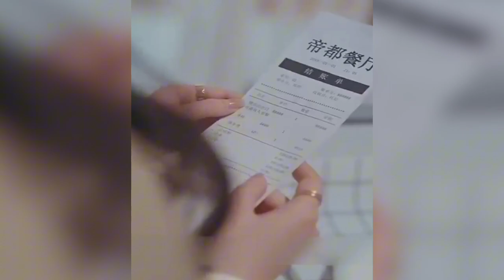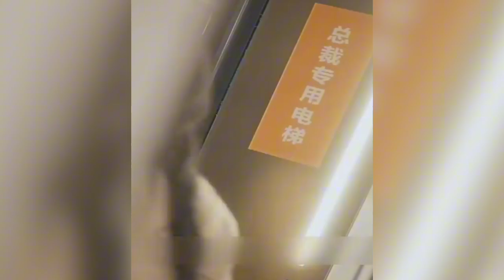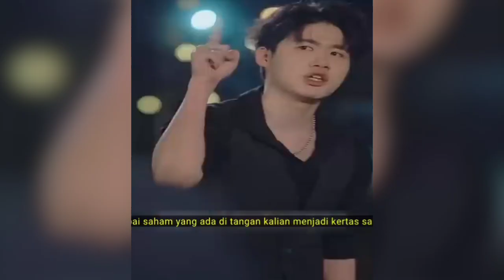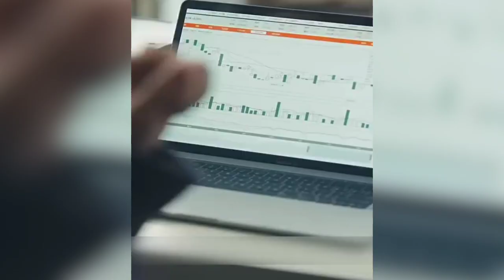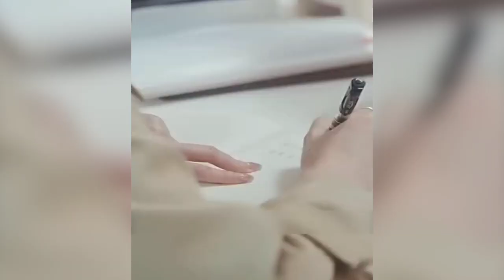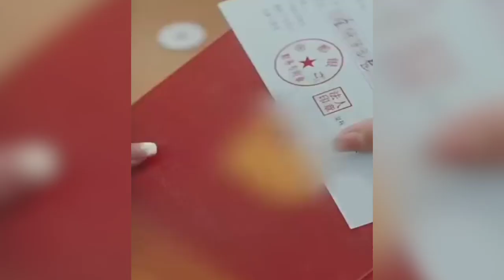PETUGAS KEAMANAN YANG DISELAMATKAN GADIS CANTIK TERNYATA PEMILIK PERUSAAN YANG MENYAMAR prt. 3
gadis magang tidk sengaja bertemu dengan security dan menolongnya. ternyata orang itu bos perusahaan yang menyamar mencarikan jodoh buat anaknya.